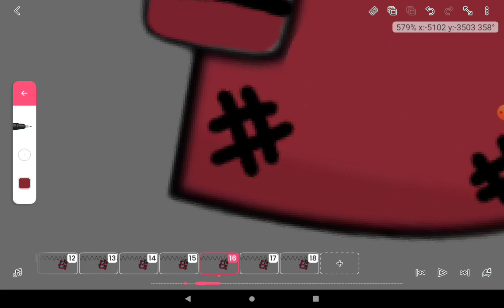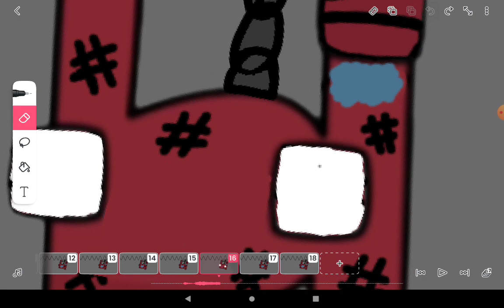please do a meet but I'm not begging you